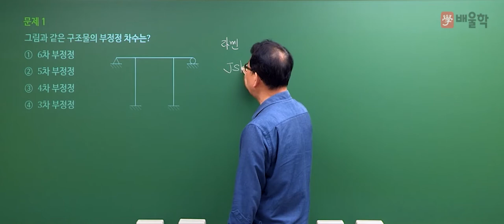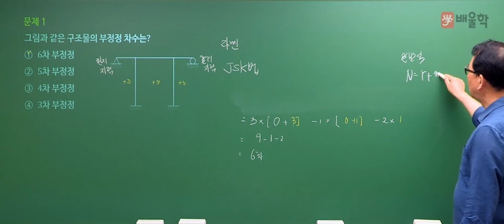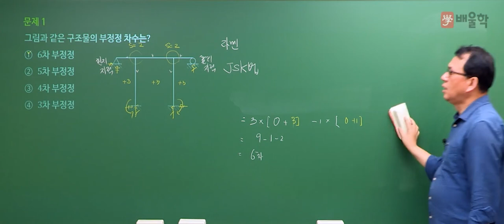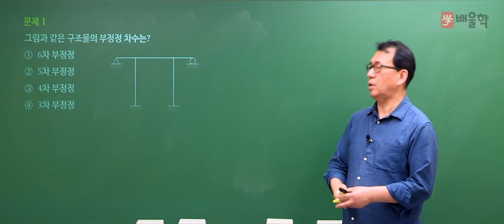[토목기사 필기] 2021년 3회 필기 기출 풀이 1과목 응용역학 - 장성국 교수님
20년 강의경력 노하우, 토목기사 마스터 장성국 교수님의
2021년 3회 토목기사 필기 1과목. 응용역학 기출문제 해설 강의!